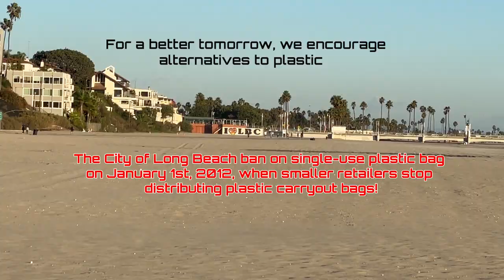Yaqian Wu 555 F22 docmentary